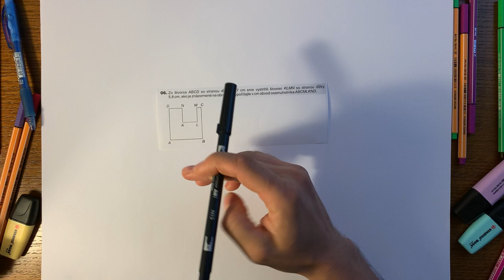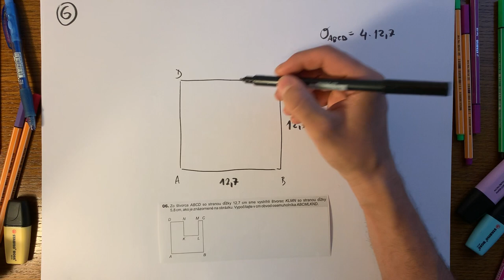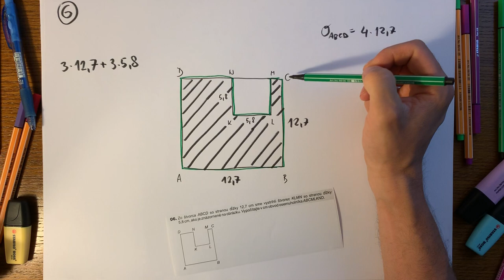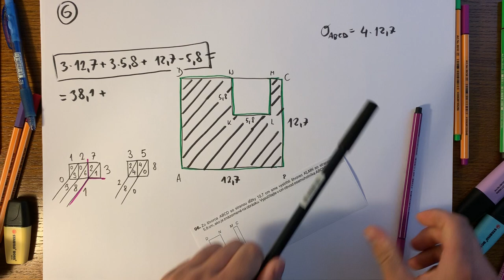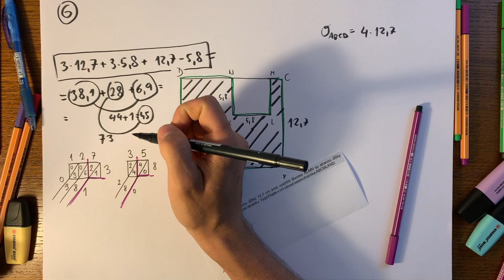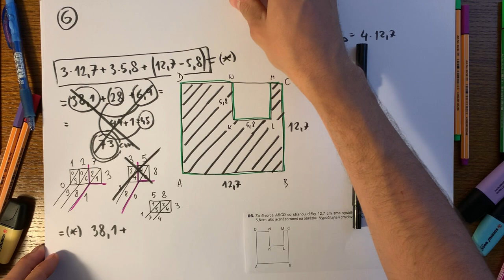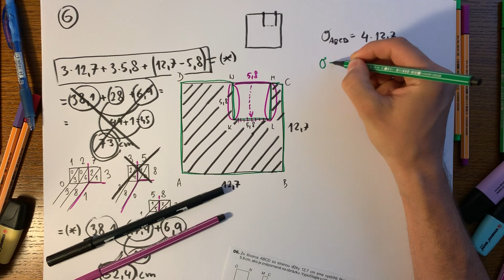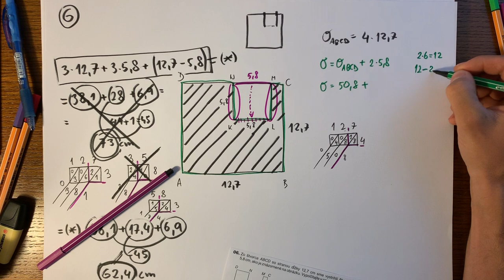Úloha #6, testovanie 9 z matematiky 2019